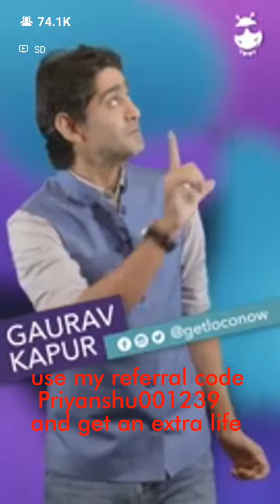Loco Ladoo for 28 march Wednesday 10 pm